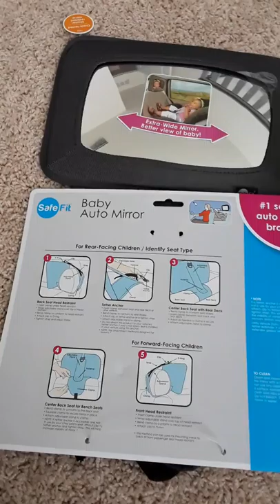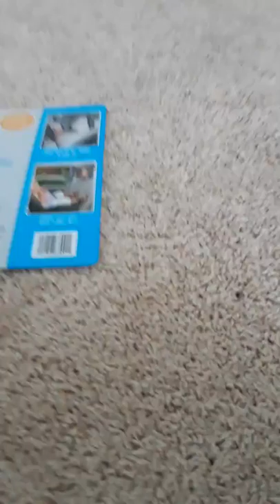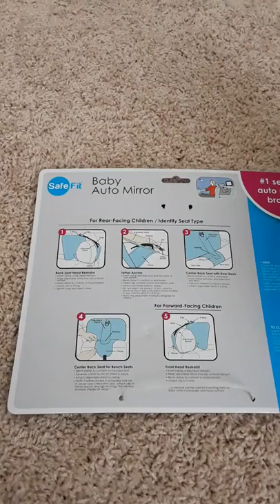Safefit baby auto mirror